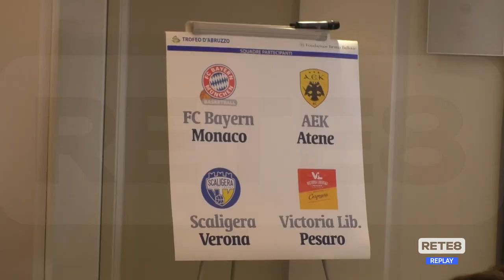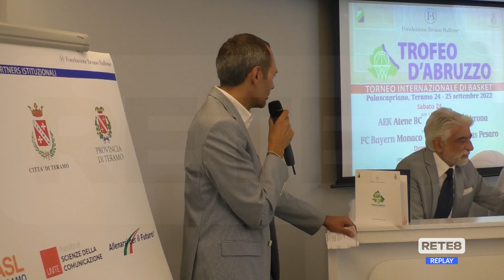Basket - Presentato il "Torneo d’Abruzzo"